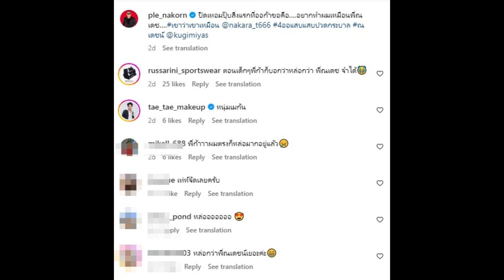โอ้โห! น้องออก้า ลูกเปิ้ล-จูน อยากหล่อแบบพี่ณเดชน์ลุคนี้รอดมั้ย